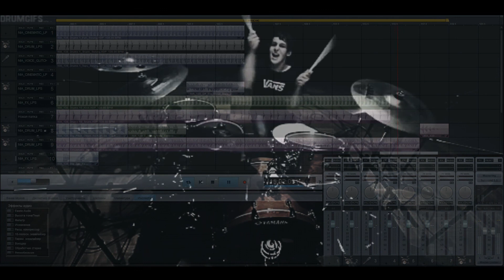strong drums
强鼓

All real fans of shock music are dedicated!

Всем настоящим любителям ударной музыки посвящается!!!